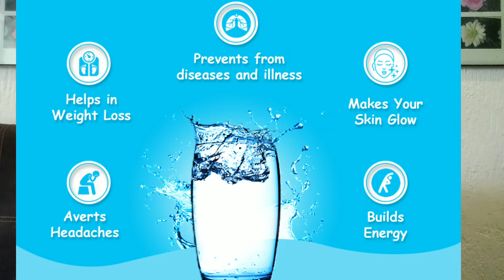Taller de hábitos saludables, semana 6: "Hidratación"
Un cuerpo bien hidratado es un cuerpo que va tener la posibilidad de trabajar más eficiente a nivel celular. Pero, cuánto es suficiente? Qué hago si no me gusta tomar agua natural? Aquí te comparto tips para tener una buena hidratación.